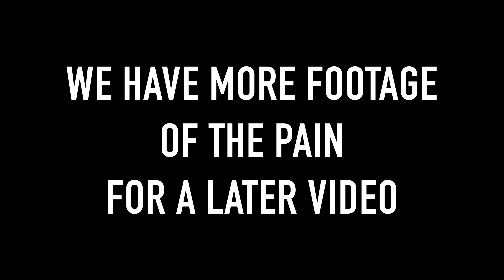Vlog 2 "Hot Ones?"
A couple friends and I test out some sauces from the YouTube series "Hot Ones" DO NOT TRY DA BOMB! (Unless you like pain)

Sorry about the audio issues. Getting better every week!